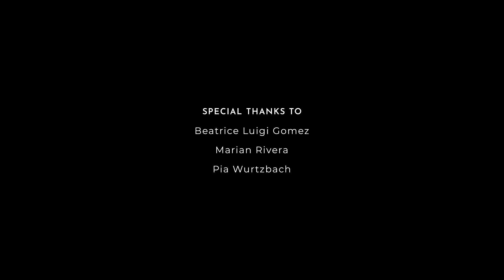Awra, Mimiyuuuh, and Sassa Gurl Answer Beauty Pageant Questions | Preview Challenge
No beauty pageant would be complete without the Q&A portion. At times, the ultimately decisive round is where some frontrunners might stumble and dark horses might prove their mettle. This Preview Challenge, however, offers a more lighthearted, albeit just as entertaining, take on the usually nail-biting round.

In this special episode, Awra, Mimiyuuuh, and Sassa Gurl gamely answered iconic questions that earned past Filipina queens their crowns. Displaying grace, wit, and humor, our June cover stars' winning personalities definitely shined through!

Make sure to watch 'til the end for guest judges, surprise messages, and more laughs!